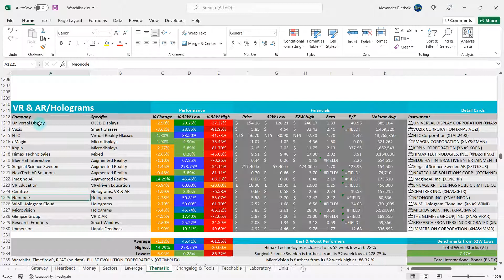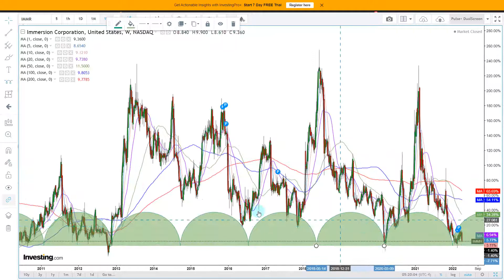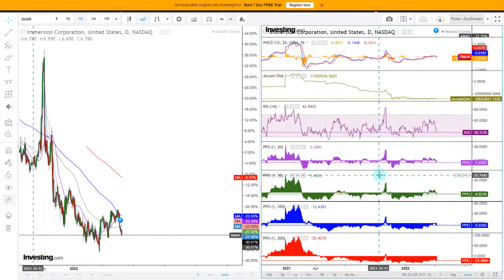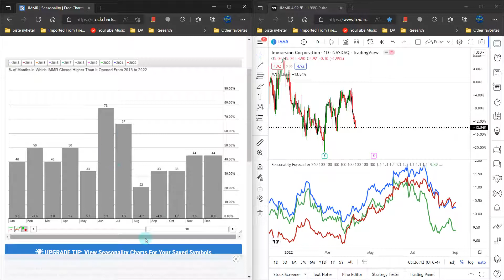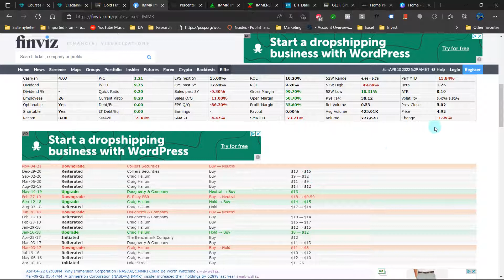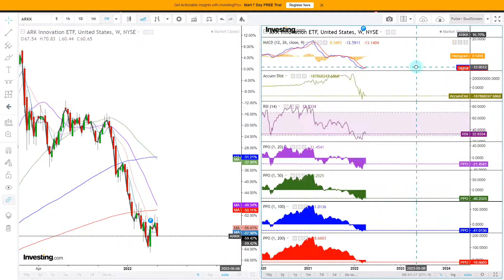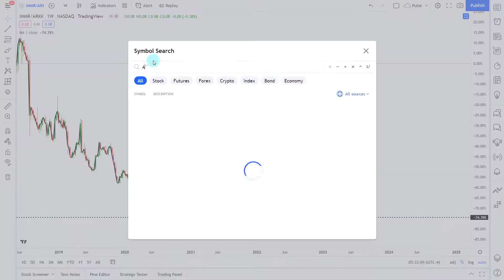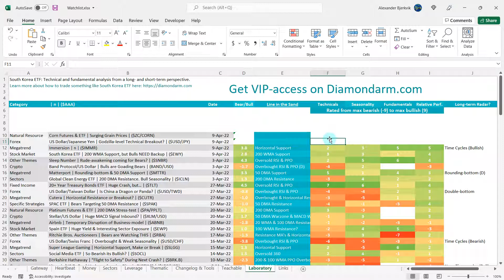Immersion | Investing in a Haptic-feedback Company | ($IMMR)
Immersion: Technical and fundamental analysis from a long- and short-term perspective.